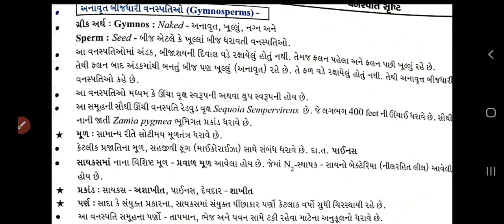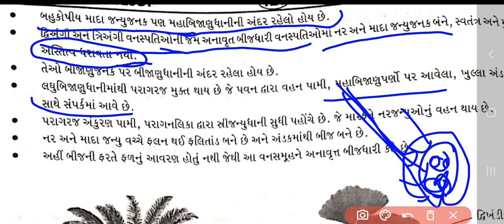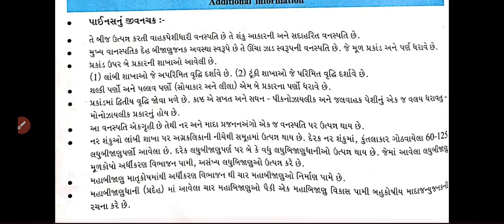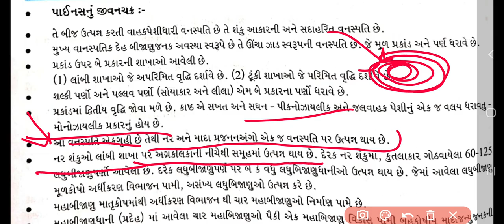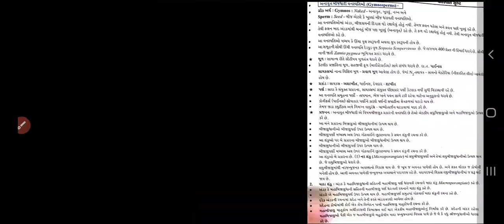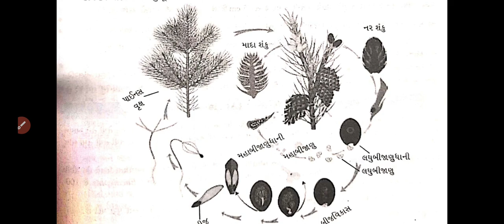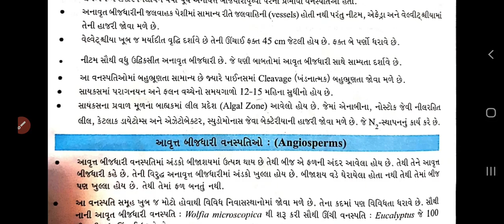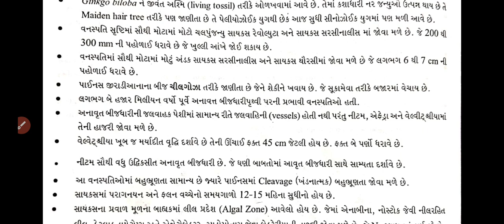11 Science || Ch 3 || વનસ્પતિસૃષ્ટિ || Lecture 11 || Ishani madam